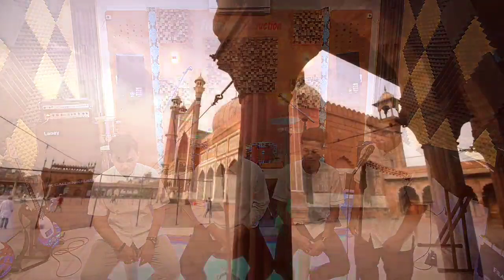Shalawat & Nasyid persembahan dari IS 56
Video solawat & nasyid persembahan dari kelas IS 56 dalam rangka memperingati Maulid Nabi Muhammad SAW tahun 1442 H - 2020 M.